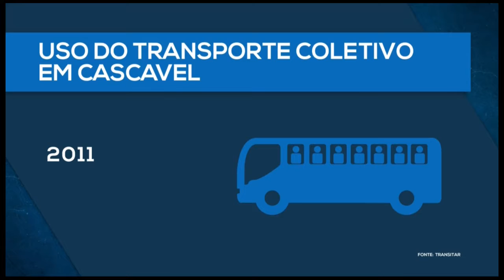19-08-21 - Transporte público: redução de usuários preocupa município